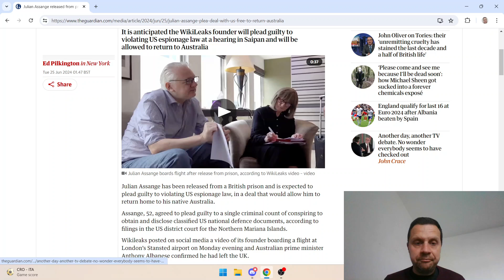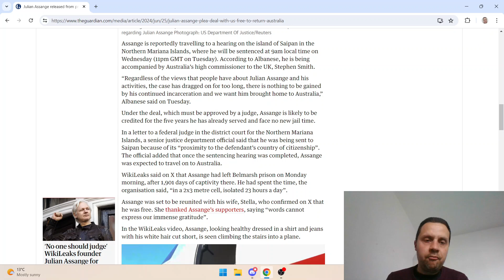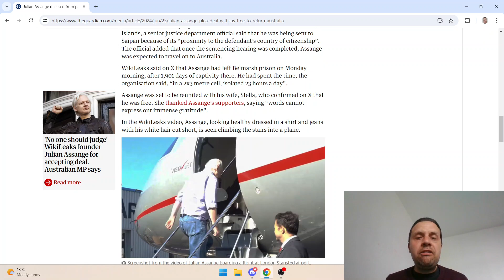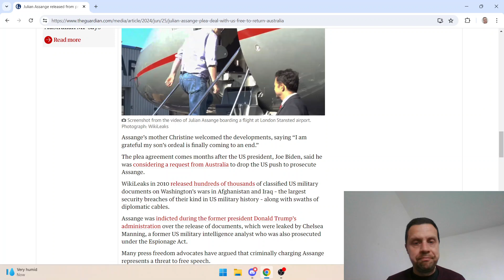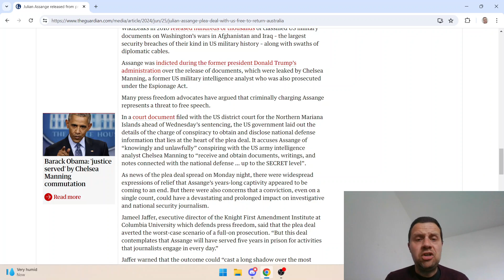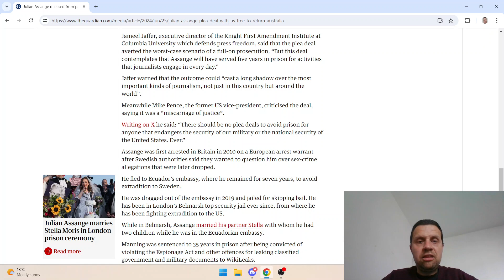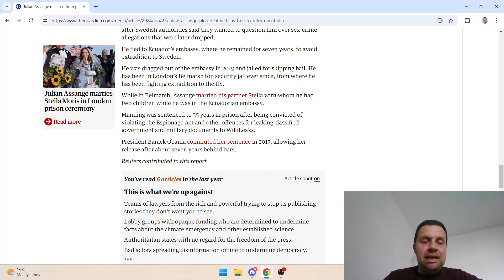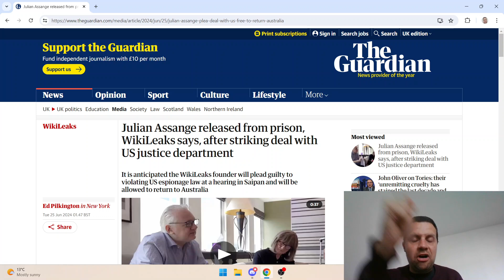Julian Assange is OUT! FINALLY!!